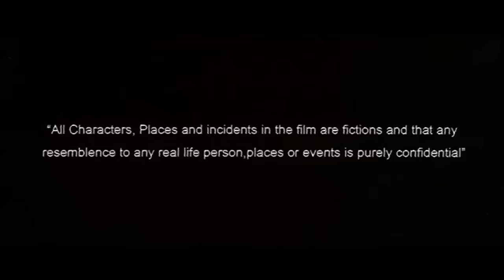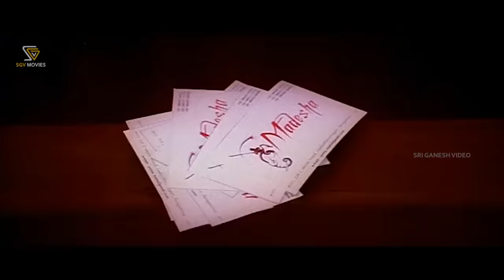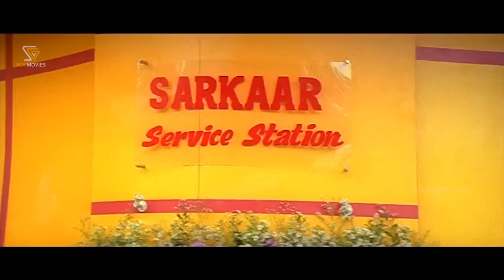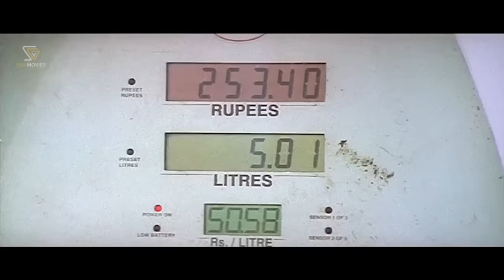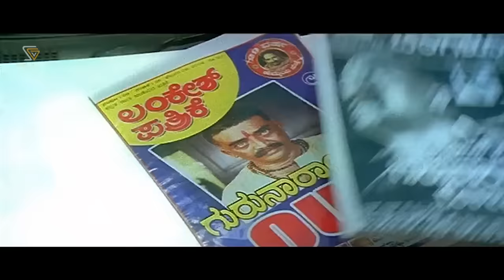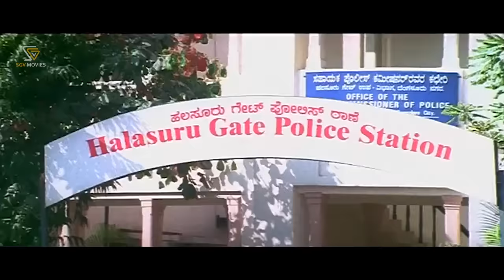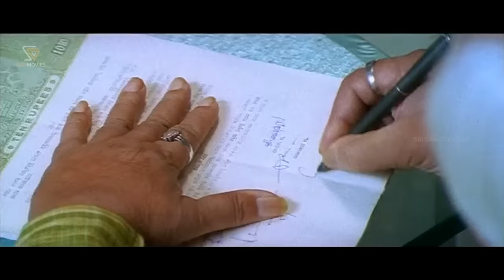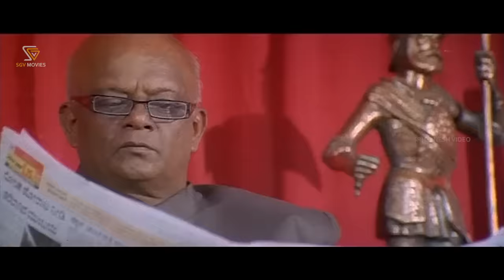Madesha | Kannada Full Movie | Shivarajkumar | Sonu Bhatia | Ravi Belegere | Ravi Srivatsa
Watch Madesha Kannada Full Movie. Starring Shivarajkumar, Sonu Bhatia, Ravi Belegere. On SGV Digital - Kannada Full Movies YouTube Channel.

Film: Madesha – ಮಾದೇಶ

Starring: Shivarajkumar, Sonu Bhatia, Ravi Belegere, Ravi Kale, Ramesh Pandith, Muniraj, Bullet Prakash, Kote Prabhakar, Raghu Ram, Harish Rai, Arun Sagar, Ninasam Sathish, Padmaja Rao, M N Lakshmidevi, Vijayasarathi, Mallesh, Datthathreya, Ashwath Narayan

Director: Ravi Srivatsa
Banner: L G Anupam Film City
Producer: B M Goverdhana Murthy
Story: Ravi Srivathsa
Screenplay: Ravi Srivathsa
Dialogue: Ravi Srivathsa
Lyrics: V Nagendra Prasad, Kaviraj, V Manohar, Jayanth Kaikini, Hrudayashiva
Year: 2008